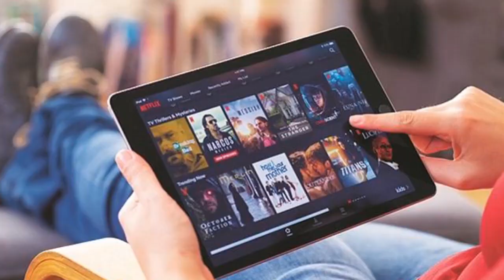Pushpa 2 | 30 Interesting Facts | Allu Arjun | Rashmika Mandanna | Sukumar | Vijay Sethupathi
Here are some of the most interesting and hidden facts about the movie Pushpa: The Rise starring Allu Arjun, Rashmika Mandanna, Fahadh Faasil; directed by Sukumar.
0:00 Intro
1:40 Allu Arjun ne copy kiya shehnaaz gill ko?
2:30 kisne dhundhi video clip?
3:19 kab laute ge allu arjun?
3:50 Kya changes karenge film makers pushpa 2 mai?

Manish Shah is an Indian film producer and the director of Goldmines Telefilms, who specialises in dubbing popular regional films in Hindi. He was also the main promoter behind the success of the Hindi version of Allu Arjun starrer Pushpa. Now that the film has become a huge success across the nation, Shah is gearing up for the grand release of Part 2. The promoter in a recent interview claims that he wants to release the sequel on a larger scale than Baahubali 2.
The Sukumar directorial is a Telugu language action-drama, that also features, Fahadh Faasil, Rashmika Mandanna, Jagadeesh Prathap Bandari, Sunil, Rao Ramesh, Dhananjaya among others in pivotal roles. Earlier this month, the film’s Hindi version collected 100 Crore at the Box office while the total collection stood at Rs 354 crores, making it the highest-grosser film in 2021.
Meanwhile, Manish Shah has earlier helped multiple regional films become blockbusters by dubbing them in Hindi. Even Allu Arjun starrer Pushpa made big bucks in the box office and the promoter is now hoping to create the same magic with Pushpa: The Rise. In the recent interview with Zoom Entertainment, Shah speaks about his plans for making the sequel grand and reveals what to expect from part 2.
Talking to the entertainment portal, Manish Shah said, “We have to make it as big as Baahubali 2.”
The producer, who has his own television channel Dhinchaak, says he’s now planning to make his channel no 1 GEC in the next six months, he says, “I have kept Telugu and Tamil blockbusters for my channel. This channel has to be the number 1 movie channel of India in the next six months.”
As of now, Manish Shah is gearing up for the grand release of the Hindi dubbed version of Allu Arjun’s Ala Vaikunthapurramuloo on the Dhinchaak channel, as the theatrical release was halted by the makers of its Hindi remake, Shehzada, featuring Kartik Aaryan and Kriti Sanon in the lead.

Must watch -

anchor- mangisha
script- manisha
editor- puja
uploaded by khushi jain
gd-ishu